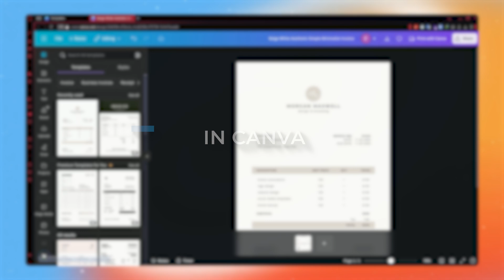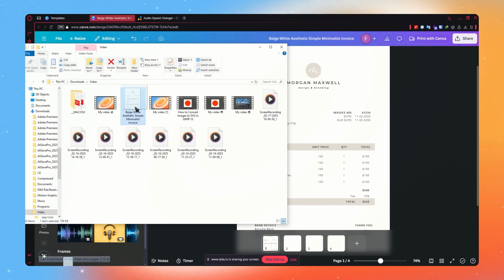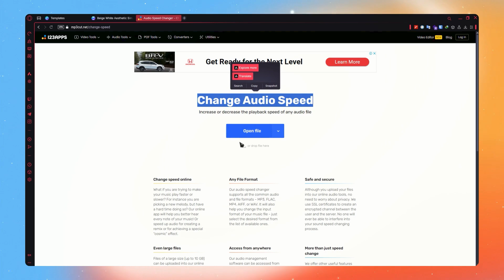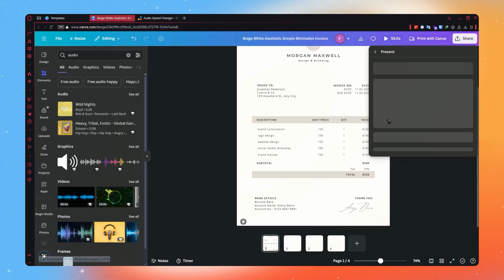How To Speed Up Audio In Canva - Step By Step (2026)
Learn how to easily speed up audio in Canva with this step-by-step guide to enhance your projects.